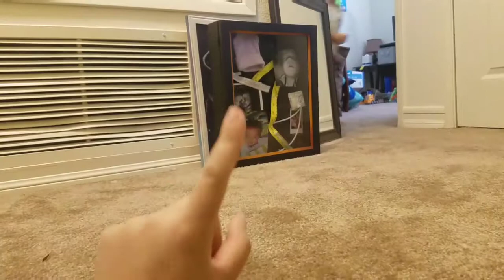YUP, ITS CLICK BAIT💥💣